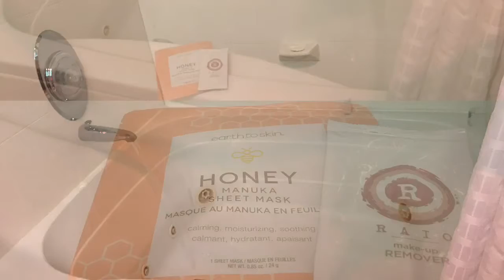2020 starts with a spa moment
Coming at you straight out of the spa tub discussing world events, hopes and dreams for this New Year.